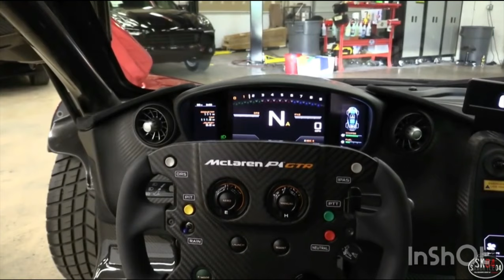SaabKyle04 Startup Compilation 3